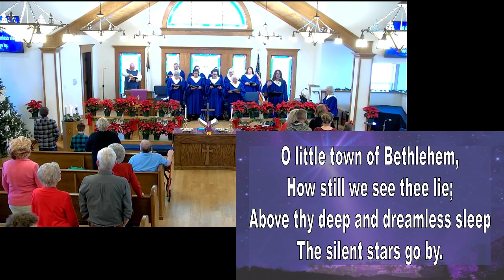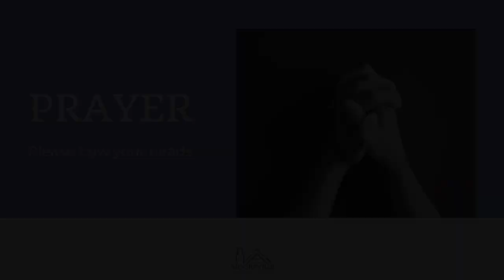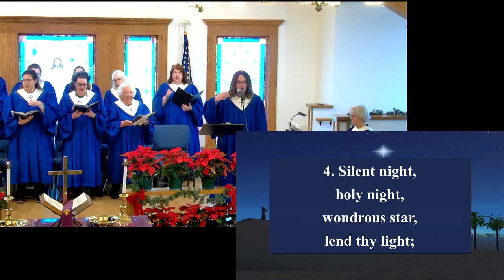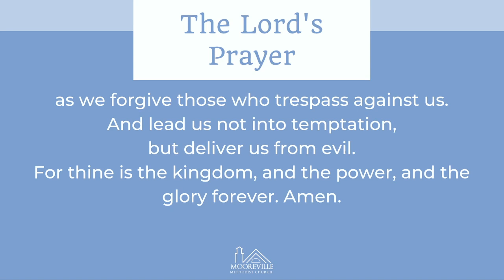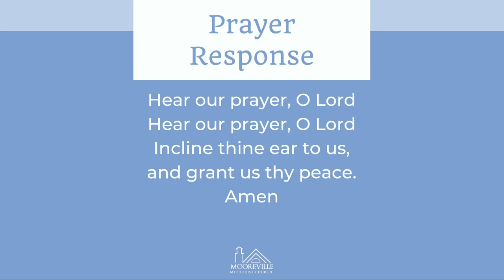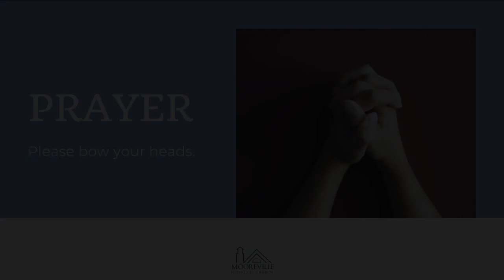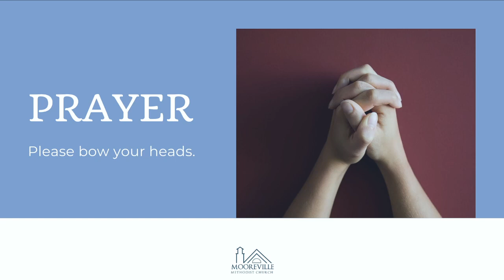worship service 12 18 22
here is our worship service from today.